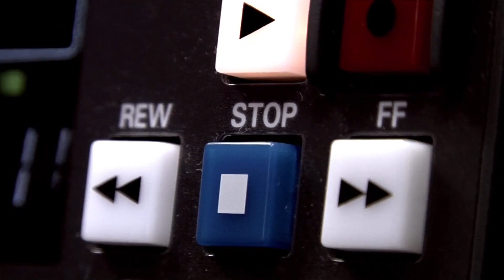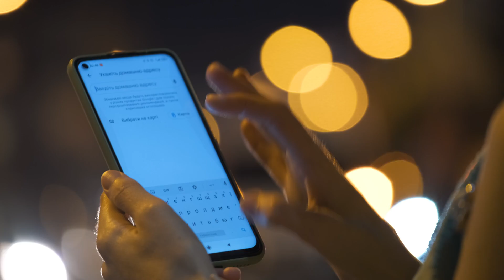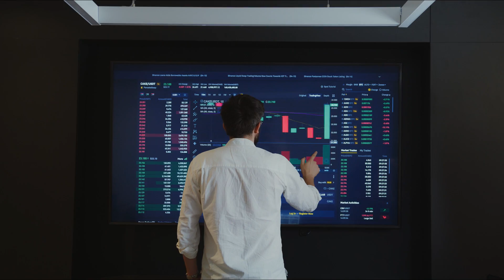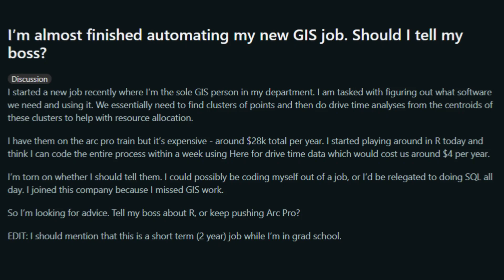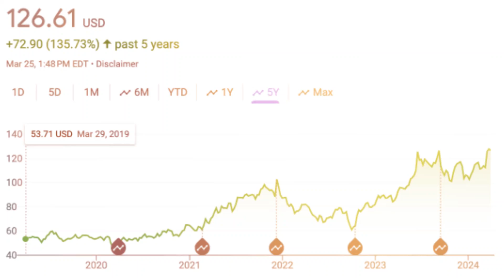The Final Nail in GIS's Coffin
🚀 Ready to move beyond desktop GIS?
Step into the Spatial Lab: a global community for ambitious geospatial professionals who want to break out of outdated workflows and join the top 5% of the field.

🎓 Want structured, career-changing learning?

 — master Python, Spatial SQL & cloud workflows in 2 weeks

 — fast, practical steps to land the GIS role you want

 — learn to integrate AI into your geospatial workflows & boost your productivity

⚡️ Spots for the next live cohort and mentorship cycle are closing soon,  join now to lock in your place and momentum.

The end of GIS is fast approaching and this video highlights the trends in the last few years that have lead to this point and more importantly, what you can do to prepare for this impending change.

0:00 Intro
0:29 The last 20 years in GIS
3:54 GIS will be automated
5:18 New roles will take over
6:49 Technology is going to change
8:45 GIS is just a technology
10:14 How to prepare